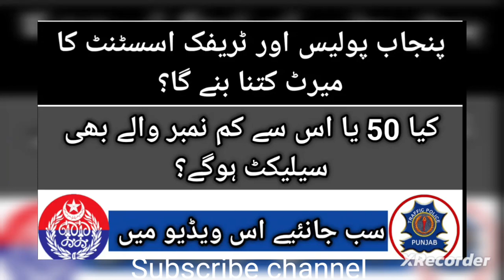punjab Police merit 2024 | Traffic Assistant merit how